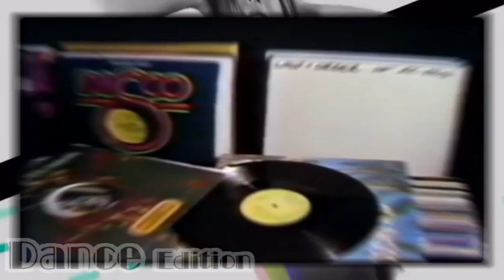iN thE miX Dance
miXeD 80s 90s 00s 10s

00:06 Dancing Queen 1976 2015
03:17 Knowing Me Knowing You 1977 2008
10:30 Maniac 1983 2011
17:42 You Spin Me Round 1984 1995
22:15 Sugar Baby Love 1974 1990
26:45 Let The Music Play 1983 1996
30:10 This Time I Know Its For Real 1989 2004
33:30 Im Still Standing 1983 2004

ya al take care and happy holidays